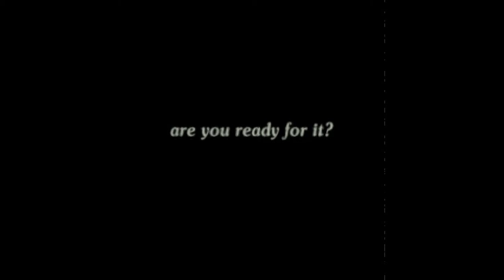Electric Football presents Game of the Century!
Reenactment of Johnny Rodgers punt return in the 1971 Game of the Century Nebraska Cornhuskers vs. Oklahoma Sooners